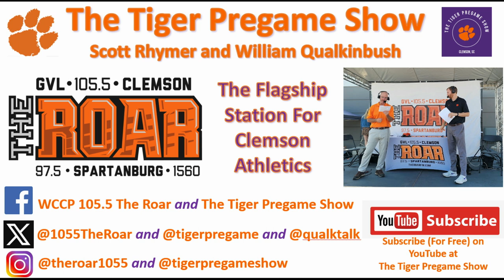November 15 Clemson Historic Picture Of The Day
Today’s photo is from the 1950’s and shows the vast amount of open space that was still in and around Clemson while the college was so small.

If you look to the right, you can see Riggs Field (which was a football practice field in this era).

You can also note Clemson played baseball behind Fike at the location that is now the Sloan Tennis Center.